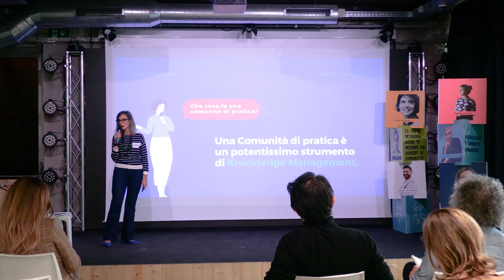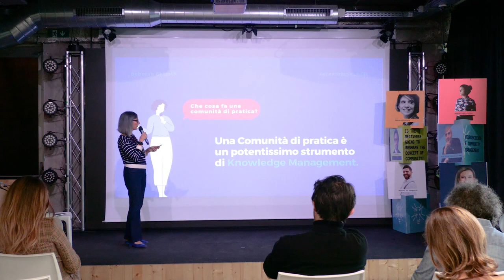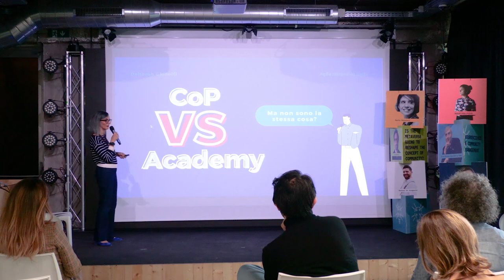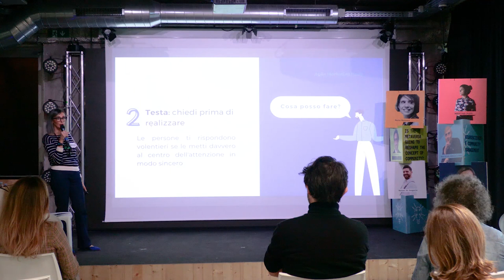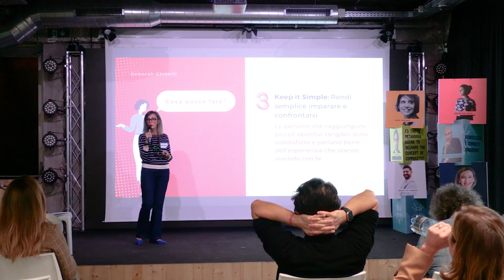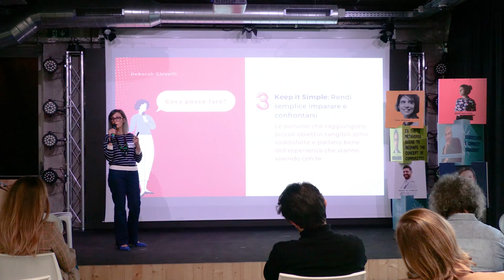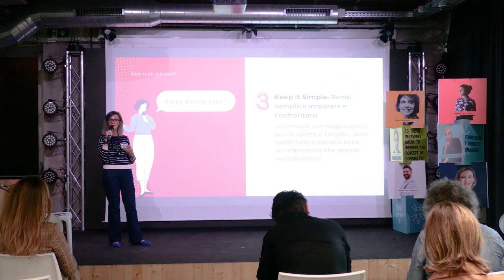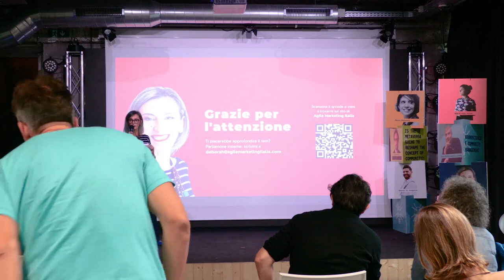Che cosa è una Comunità di Pratica e come crearla - Deborah Ghisolfi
Perché costruire e far parte di una comunità di pratica? Te lo racconto in 4 punti:
1. Un luogo dove applicare concretamente ciò che impari
2. Un luogo per Creare un tuo network
3. Un luogo dove trovare e fare Mentorship
4. Un luogo dove sviluppare Partnership